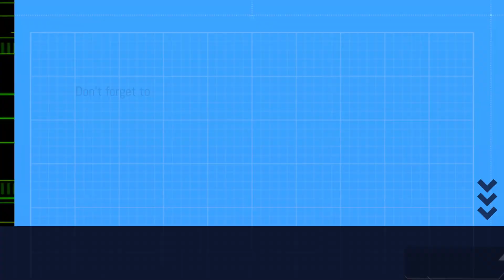Pink Yoshi rides Master Cycle Zero 200cc Properller Cup | Mario Kart 8 Deluxe | Switch - RTX 2060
Switch Nintendo game tittle: Mario Kart 8 Deluxe
Pink Yoshi rides Master Cycle Zero 200cc Properller Cup
Ryujinx emulator ver.  1.1.808 - Switch firmware: 16.0.0
Laptop: ASUS - ROG Zephyrus G14 14" Gaming Laptop - AMD Ryzen 9 - 16GB Memory - NVIDIA GeForce RTX 2060
Graphic backend: OpenGL
Controller: Dualshock4
Courses:
0:00 Intro
0:26 Sydney Sprint
3:30 Snow Land
5:50 Mushroom Gorge
8:15 Sky-High Sundae